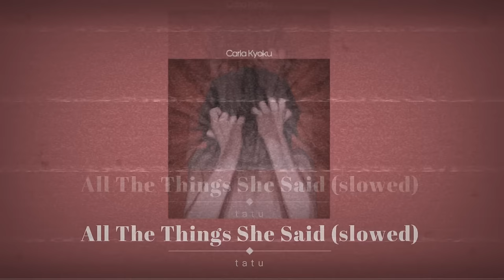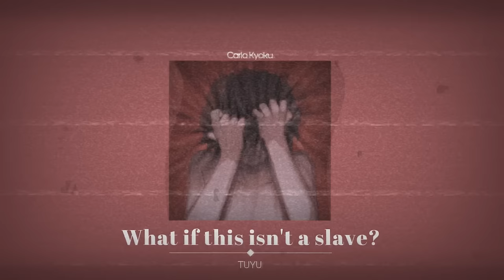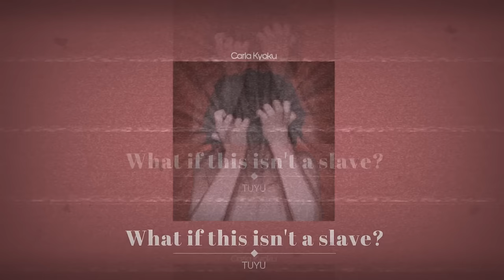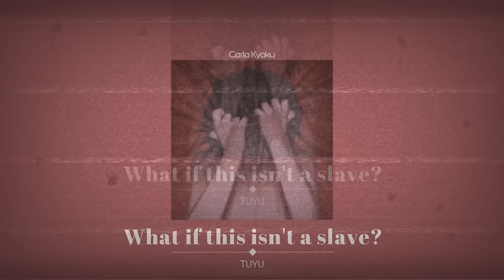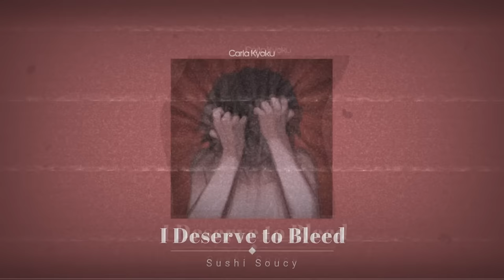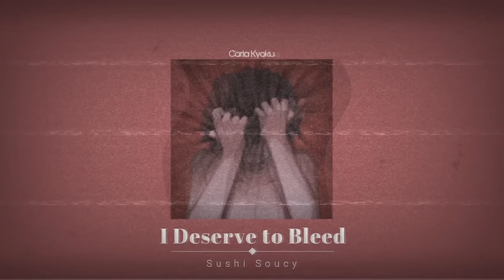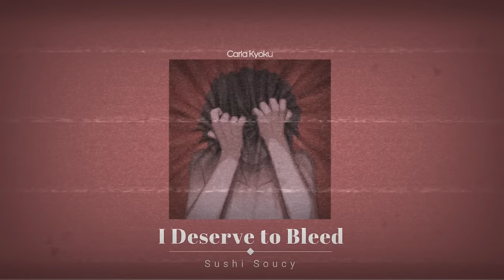vent playlist // ⚠️TW: self harm and suicide⚠️ // (feel free to vent & comfort users in comments)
♪ i'm open for any playlist/pov/song suggestions! just leave them in the comments! (i can't guarantee that i'll do all requests. i'll only do them if i like your suggestion)

🎶 time stamps is the pinned comment! 🎶

♪ Suicide Hotline Numbers if you or anyone you know is struggling, please reach out for help. Remember, you're not alone. Help is always here.

♪ Australia: 131114
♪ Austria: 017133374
♪ Belgium: 106
♪ Bosnia & Herzegovina: 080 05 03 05
♪ Botswana: 3911270
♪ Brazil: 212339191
♪ Bulgaria: 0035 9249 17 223
♪ Canada: 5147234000 (Montreal); 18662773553 (outside Montreal)
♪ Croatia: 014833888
♪ Egypt: 7621602
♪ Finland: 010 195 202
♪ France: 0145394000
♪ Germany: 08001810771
♪ Holland: 09000767
♪ Hungary: 116123
♪ Iceland: 1717
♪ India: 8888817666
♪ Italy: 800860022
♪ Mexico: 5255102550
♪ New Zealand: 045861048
♪ Netherlands: 09000113
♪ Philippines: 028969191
♪ Poland: 5270000
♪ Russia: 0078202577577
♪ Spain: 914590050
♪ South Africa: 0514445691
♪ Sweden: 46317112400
♪ Switzerland: 143
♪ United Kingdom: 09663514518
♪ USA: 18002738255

kin
kinnie
anime
glitch
glitchcore
trauma
traumacore
childhood
useless child
teen
teenager
tired
depressed
depression
anxiety
self harm
suicide
burnout
burned out
burned out gifted child
achiever
over achiever
perfectionist
school
school sucks
education system
failure
family issues
mommy issues
daddy issues
music
kikuo
vocaloid
slowed
slowed and reverb
slowed + reverb
the living tombstone
fnaf
marina